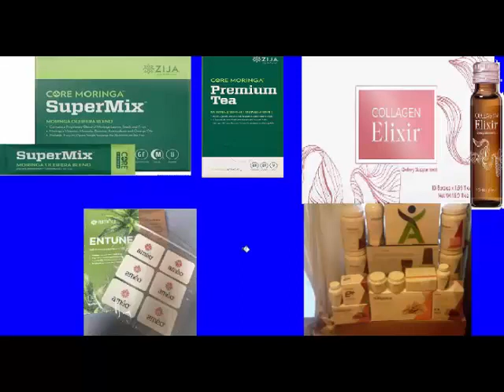We Speak Nutrition introduction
Step Int Your Glow
Rejuvenate Your Youth

Dave "The Moringa Nutritionist"
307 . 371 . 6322 MTN USA